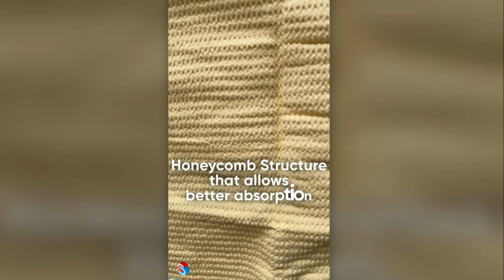PVA Chamois Cloth | CARSAAZ PVA Chamois Cloth | Super Absorbent & Quick Drying PVA Chamois Towel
We're introduce you to the revolutionary CARSAAZ "PVA Chamois Cloth" – your new go-to for hassle-free drying!

Our PVA Chamois Cloth is designed to absorb water like a sponge, leaving surfaces impeccably dry in record time. Whether you're cleaning your car, wiping down countertops, or drying off after a refreshing swim, this versatile cloth has you covered.
This PVA Chamois Cloth a must-have addition to your cleaning arsenal. From its ultra-absorbent PVA material to its lint-free and scratch-free properties, we'll show you why this cloth is trusted by professionals and enthusiasts alike.
Discover the secret to streak-free surfaces and unparalleled shine with our PVA Chamois Cloth. Don't miss out on the opportunity to revolutionize your cleaning routine.